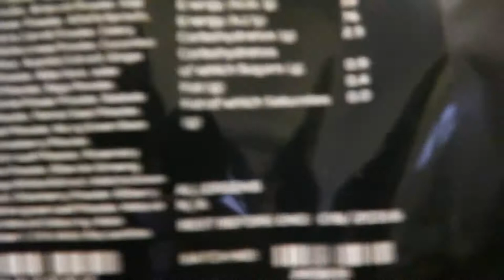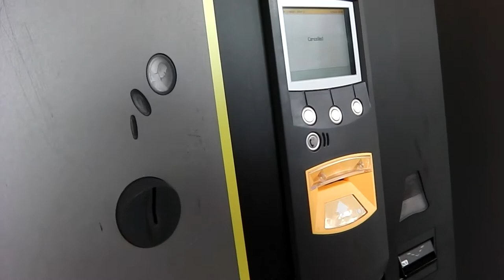I ALMOST DROPPED MY CAMERA IN THE WATER! | ALTON TOWERS 2016